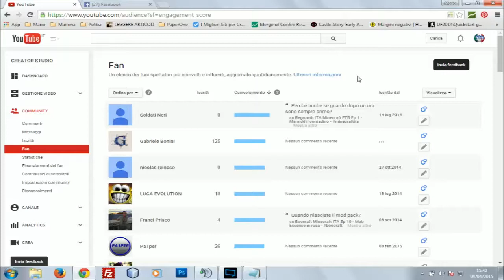Vlog con i fan ITA Ep 8 - Uova di pasqua per tutti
In questo vlog con i fan ti facciamo gli auguri di pasqua. Continuiamo a rispondere alle vostre domande e annunciamo il vincitore del contest del mese scorso. Se vuoi sapere chi ha vinto guarda questo video

TeamSpeak ufficiale: ts.revolta-hosting.fr:9056
Server Pixelmon ita sp: mc31.gamehosting.it:25606